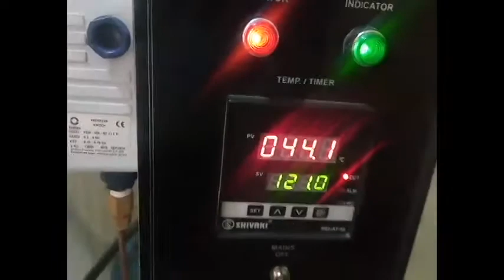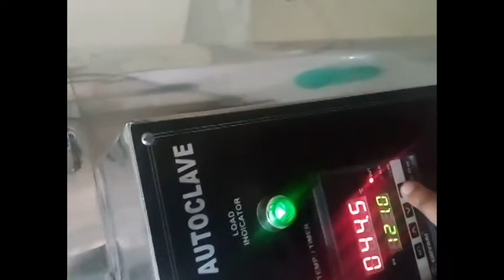auto clave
BIOCOCTION MANUFACTURING PVT.LTD.

ISO 9001:2015 CERTIFIED , MSME REGISTERED, CE & GMP  VERIFIED COMPANY.

BRAND NAME  - U R BIOCOCTION

Corporate Office : 120 C.R.Avenue, First Floor, Kolkata - 700 073